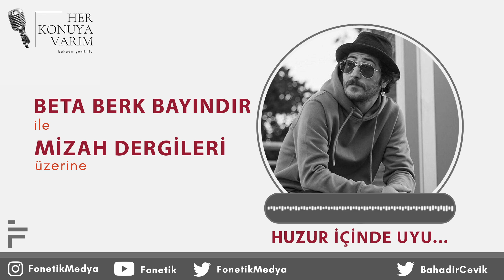Her Konuya Varım | Beta Berk Bayındır | Mizah Dergileri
Bahadır Çevik'le Her Konuya Varım'ın bu bölümünde Bahadır Çevik'e Beta Berk Bayındır konuk oluyor. Kendisinin vefatından önce konuk olduğu bu bölümde Beta ile mizah dergileri hakkında konuştuk. Huzur içinde uyu Beta...
Sunucu: Bahadır Çevik
Görsel Tasarım: Derman Yıldırım